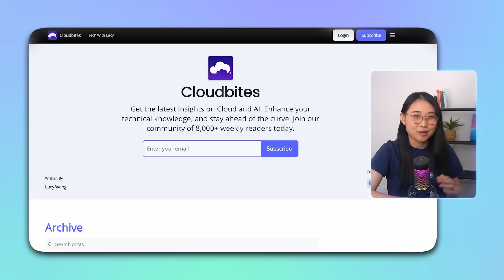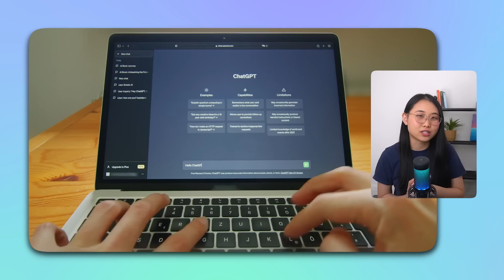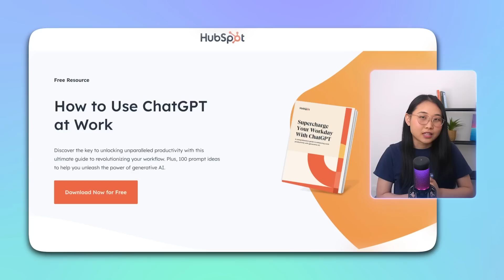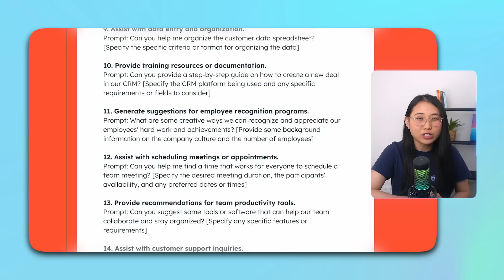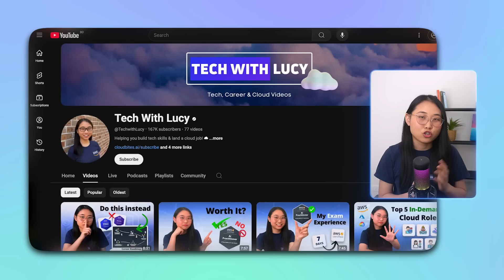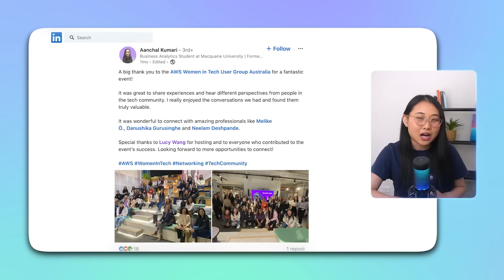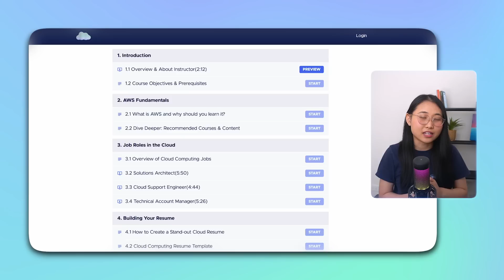My Honest Advice on Starting a Cloud Career in 2025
Do you want to get hired in the Cloud this year? In this video, I share my personal advice, as someone who has been through this journey myself.

▬▬▬▬ 📲 Other Platforms ▬▬▬▬